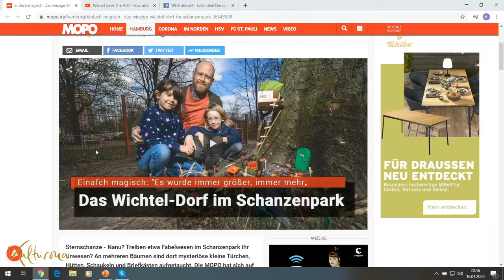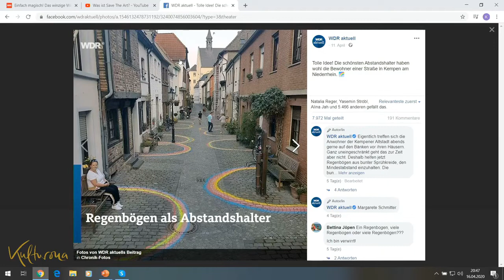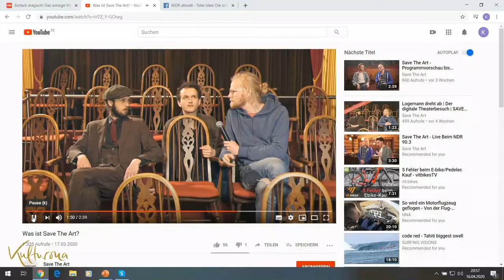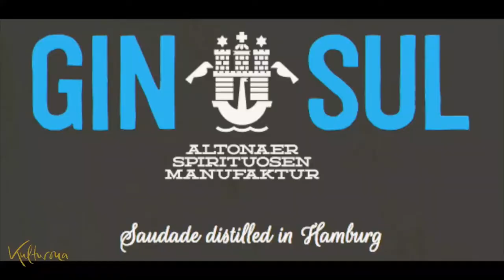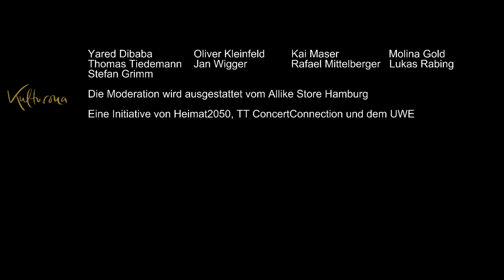Kulturona live Folge 19